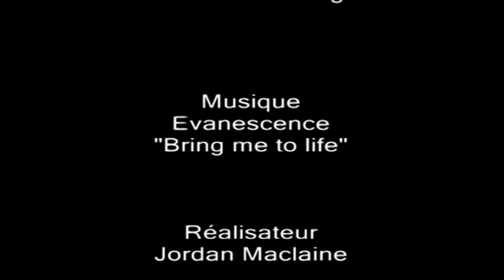Quad ATV Suzuki LTR 450 - MACTION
Suzuki LTR 450 au terrain de ormoy et au Domaine de Foolz .

fournales ,none linear ,axp, goldspeed , artrax, pro taper, pro armor, quad deal.    Jordan Maclaine à la Production -  MACTION